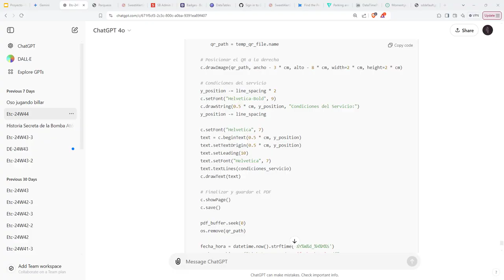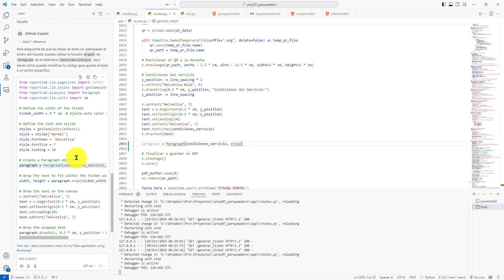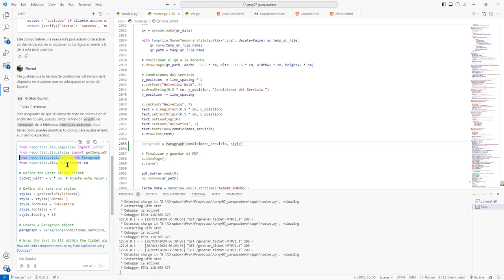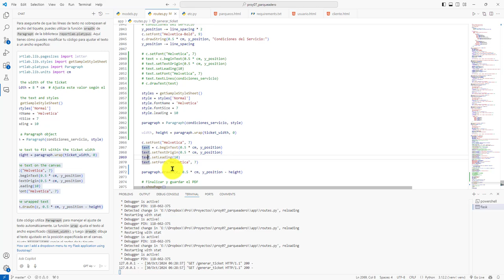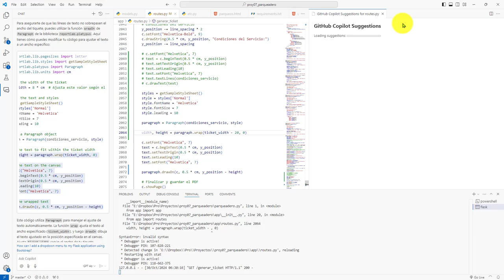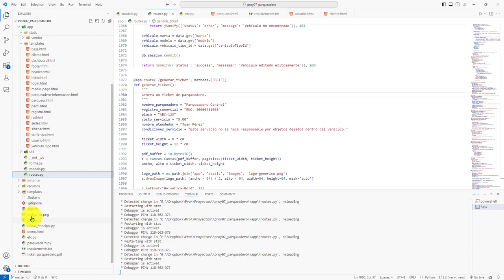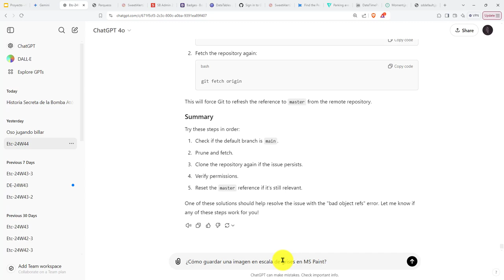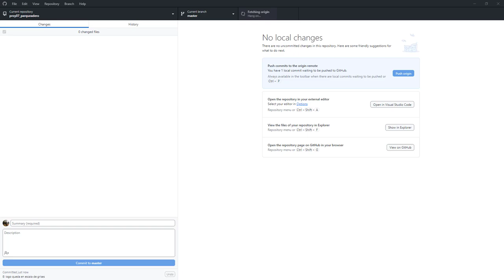532: ROYECTO 7 Texto de Condiciones del Servicio en un Párrafo, Logo en Escala de Grises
532: ROYECTO 7 Texto de Condiciones del Servicio en un Párrafo, Logo en Escala de Grises.